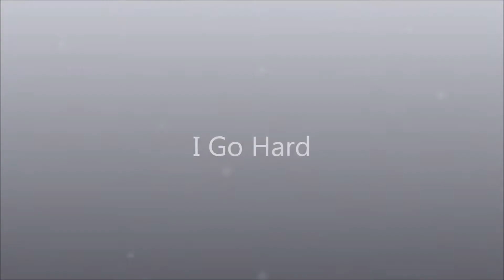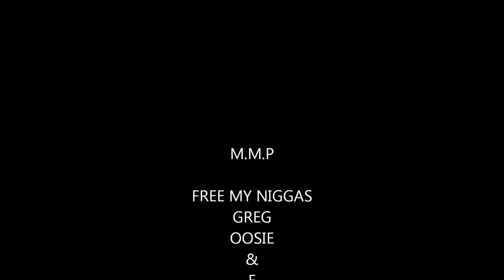(M.M.P)Dewoop - i go hard